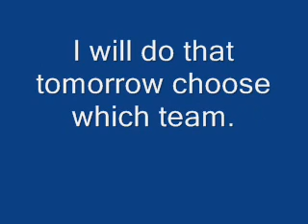Screaming Youtubers v s Killer Heather in Total Fighting island